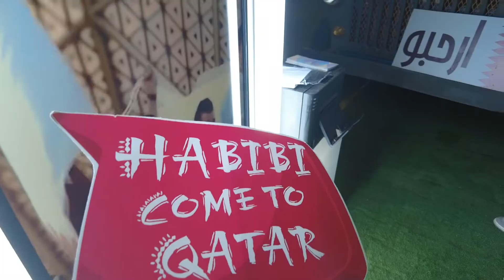FIFA Worldcup 2022 Family Gathering -Qatar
FIFA Worldcup 2022 Family Gathering